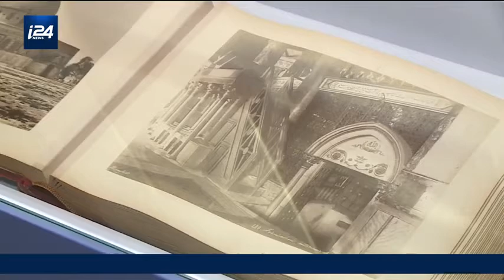Exposition événement sur le Mont du Temple